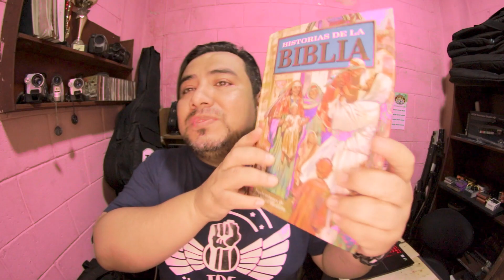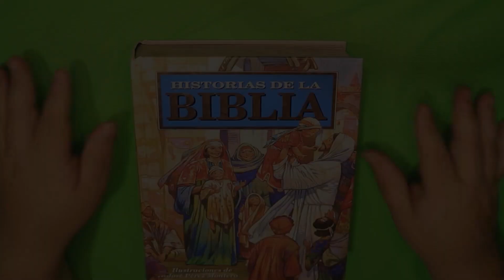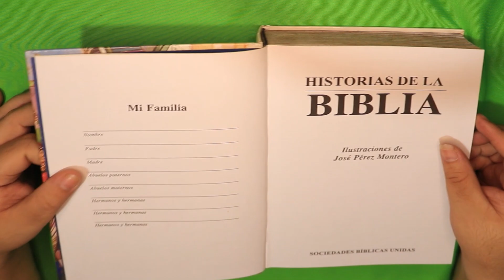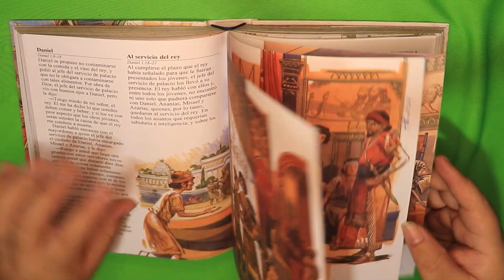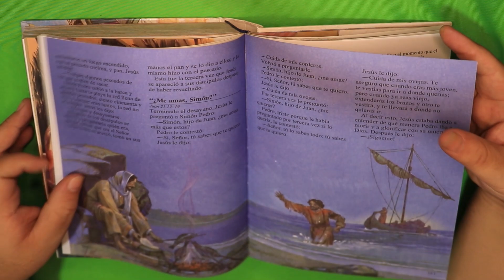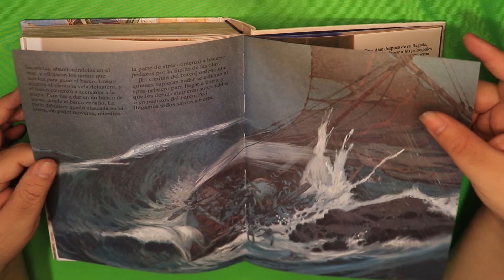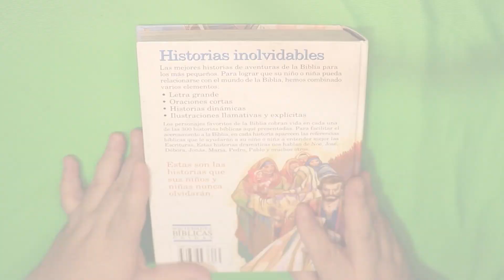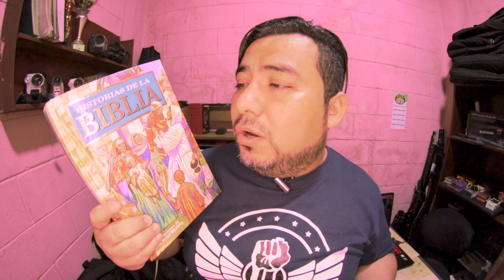Review Historias de la Biblia | Revision | HeDicho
Hoy traigo una revision nueva de esta biblia que puede ser un complemento, esta muy bien construida y posee un contenido valioso para la enseñanza didáctica para niños o inclusive gente que no habla nuestro mismo idioma.
Espero te guste, un like se agradece.